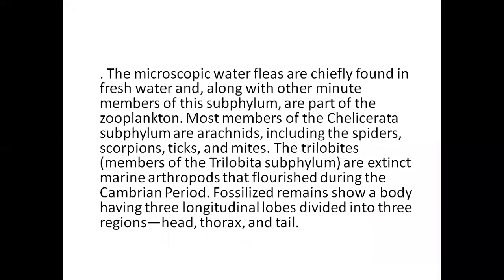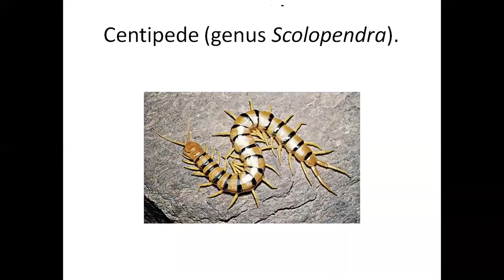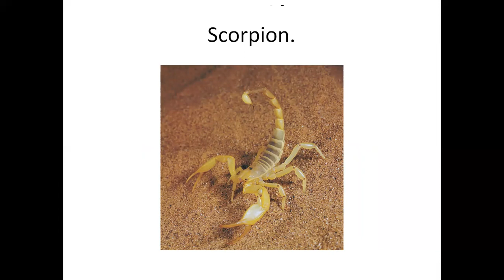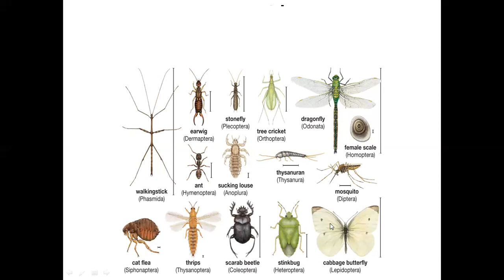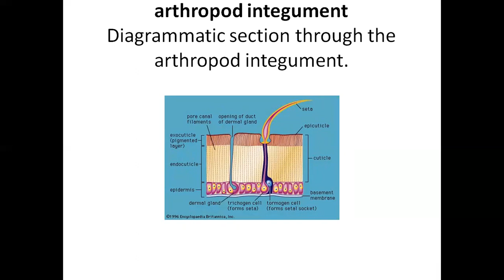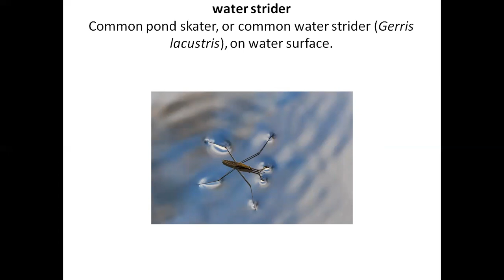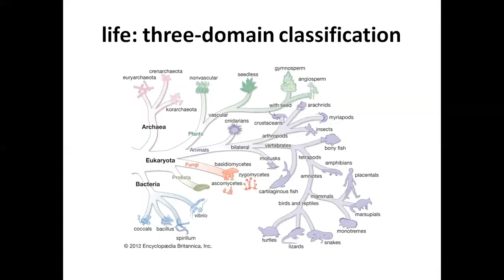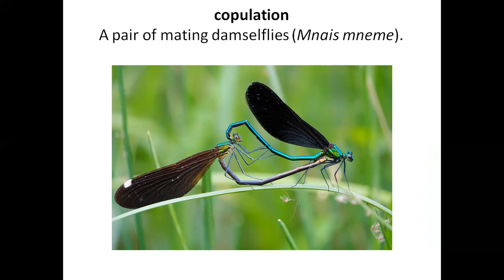largest class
Description box